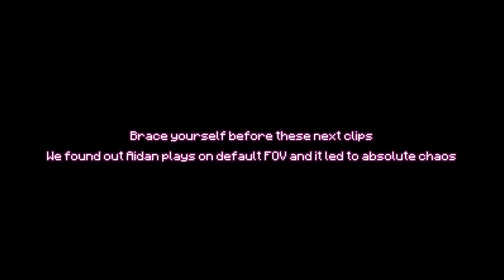Yearly Minecraft Server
A documentation of what went down in the yearly Minecraft server.
The urge to play Minecraft comes every once in a while and is fun while it lasts.

Music Played
-Everybody Loves The Sunshine, Roy Ayers Uquibity
-Chirp, C418
-Souls, Kanye West
-City In The Sky, Kanye West